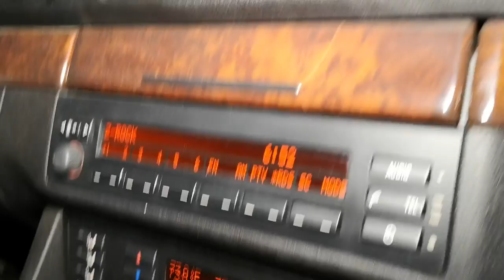300 килограма ЩУКИ на Панчарево + Китайски роботизиран воблер ТЕСТ / Риболов на щука на платеното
Пуснали са 300 килограма щуки на платеното на Панчарево. От 7 до 8 мятахме без удар и после полудяха!!! Получи страхотен двучасов риболов на щука преди работа. Тествахме китайския воблер който свети и се зарежда със зарядно и вибрира като вибратор. Не съм сигурен, дали това нещо ще хване риба дори и на платен водоем :)

Taкъмите, които ползвам са:
► ВЪДИЦИ: